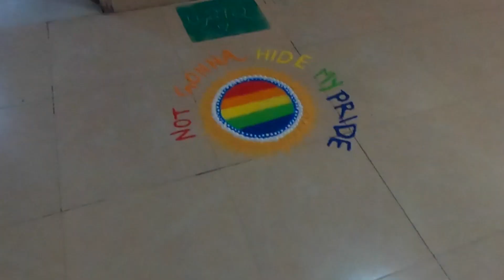DME COLLEGE FEST (ALOHA 2023)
HELLO WORLD🌎
THIS IS MY COLLEGE FEST ALOHA 2023  DAY-1 WATCH THE WHOLE VLOG AND